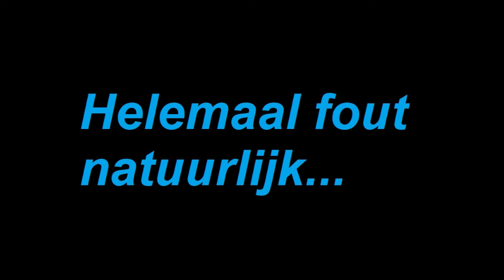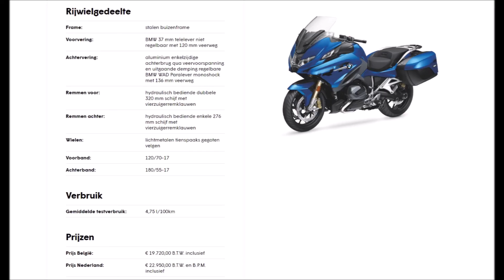BMW r 1250 rt SPORT 2021 @ BMW INGHELBRECHT testride​​specs​​​​​​​toughts​​​​ridealong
M&M INGHELBRECHT Torhoutsesteenweg 547 8400 Oostende 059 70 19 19 OPENINGSUREN: maandag:Gesloten dinsdag:9:00-12:00, 13:00-18:00 woensdag:9:00-12:00, 13:00-18:00 donderdag:9:00-12:00, 13:00-18:00 vrijdag:9:00-12:00, 13:00-18:00 zaterdag:9:00-12:00, 13:30-17:00 zondag:Gesloten